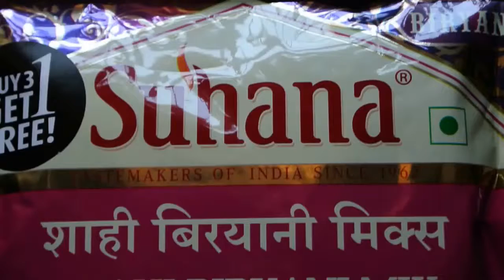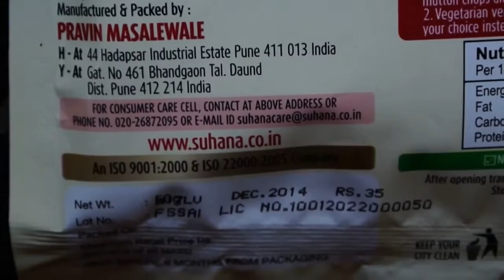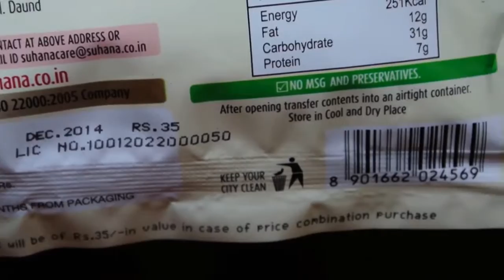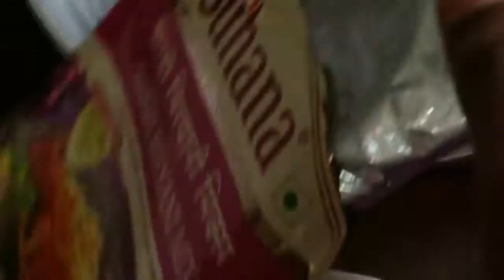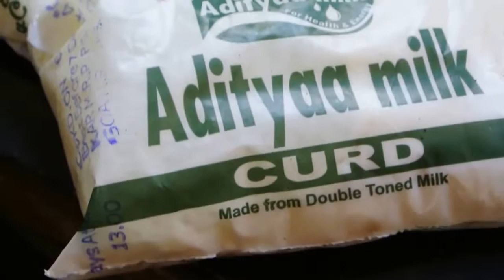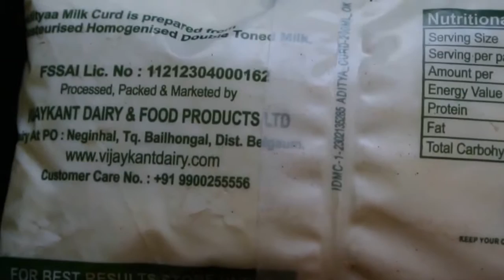How to Make Chicken Biryani at Home in Easy Method?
How to Make Chicken Biryani at Home in Easy Method? Make Chicken Biryani easy at your house through my video. Get more information by clicking this video